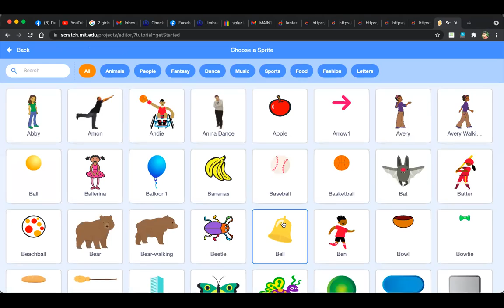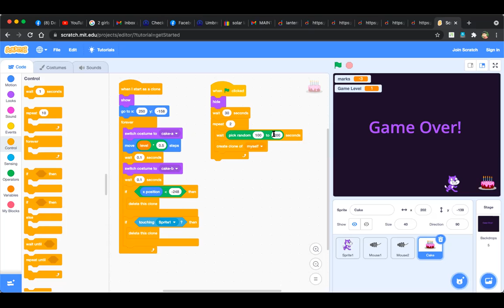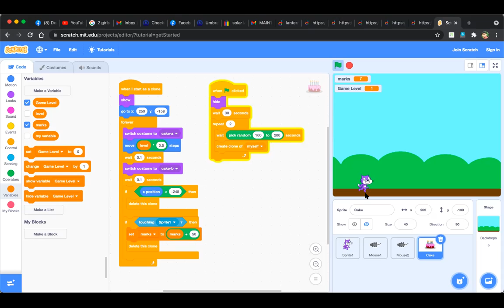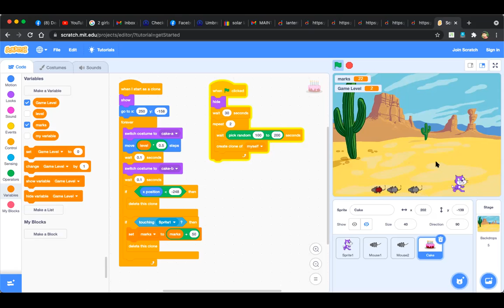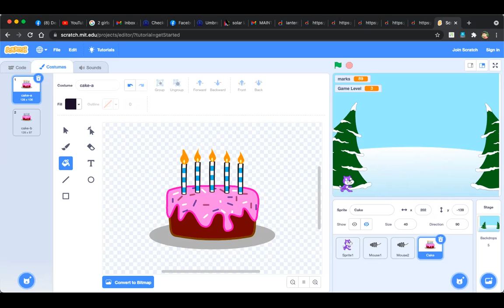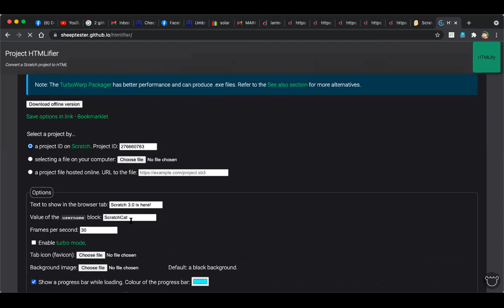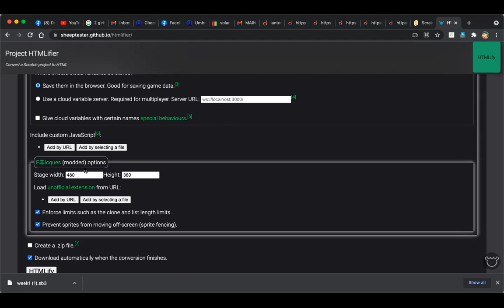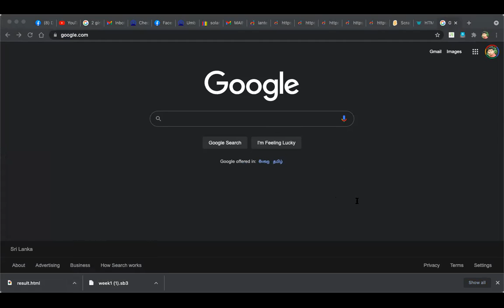2021 10 07 New Junior ICT Programmer P3